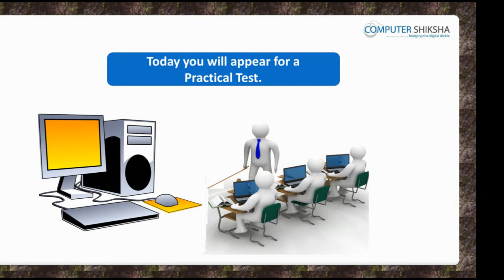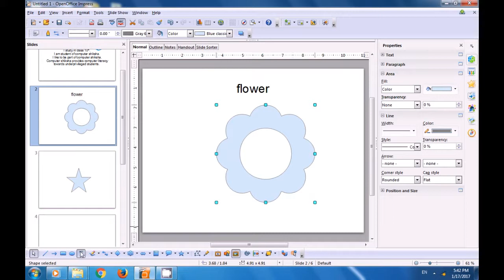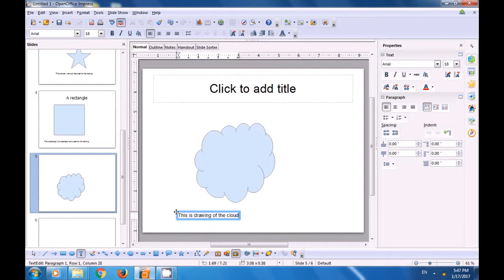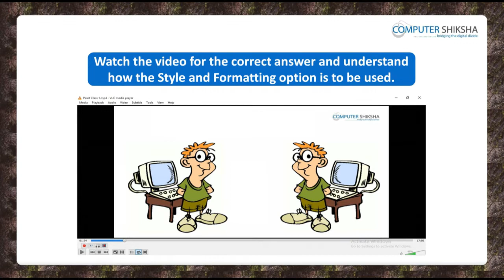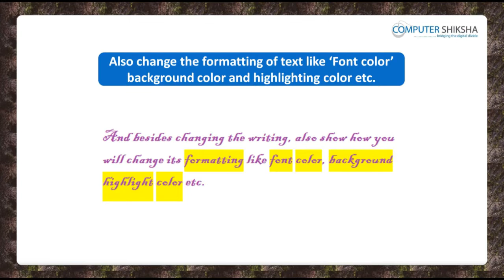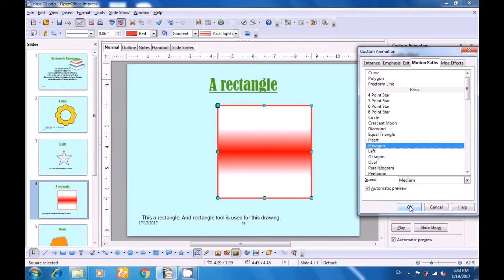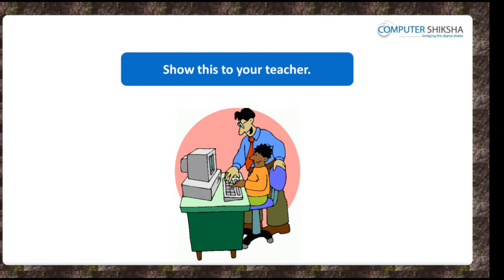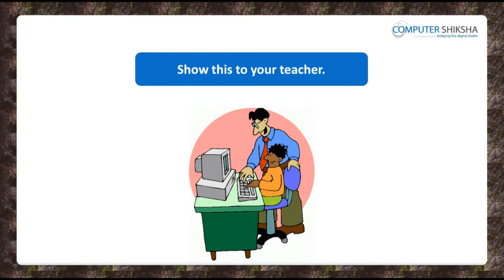Class 12 Open Office Impress 2 - Learn computers - Computer Education Online & Free (In English)